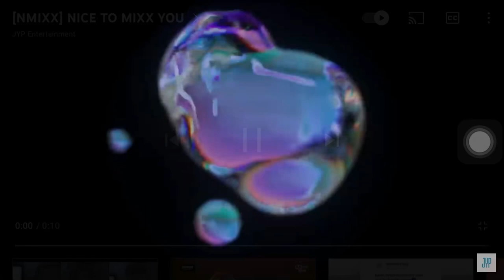NMIXX MEMBERS PROFILE - [JYP NEW GIRL GROUP]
NMIXX is a 7-member K-pop pre-debut girl group under JYP Entertainment that consists of Lily, Haewon, Sullyoon, Jinni, BAE, Jiwoo and Kyujin. They are planned to debut in February 2022.

Lily
– She was born in Marysville, Victoria, Australia.
– Her mother is Korean and her Father is Australian.
-She participated in K-pop Star Season 4, and came in 4th place, winning a trainee contract with JYPE
– She was meant to debut in ITZY.
– She has trained for 6 years and 6 months
– She was the 7th and final member to be revealed, on November 19, 2021
– She is fluent in English and Korean and can speak a little bit of Japanese.

Haewon
– She was born in Incheon, South Korea.
– She attended Incheon Nonhyeon High School.
– She has been training for over 4 years.
– Haewon was the 6th member to be revealed, on November 4, 2021.
– She can speaks Korean and English well.

Sullyoon
– She was born in Daejeon, South Korea.
– Education: Hanlim Multi Arts High School (majoring in Broadcasting & Entertainment).
– She was the class president in elementary school.
– She was casted through a private audition in 2020.
– She passed the auditions for SM (2020), YG, Fantagio and TS (December 2017).
– She is a former Woollim Entertainment trainee.
– She has studied Spanish.

Jinni
– Her hometown is Busan, South Korea.
– She joined JYP Entertainment in 2016.
– She appeared in 2PM Nichkhun‘s “Lucky Charm” music video.

Bae
She was born in Yangsan, South Korea.
– Education: Mulgeum Dong-A Middle School, Yangsan Girls’ High School, Hanlim Multi Arts High School.
– She appeared on the JYP Trainee Homecoming Showcase in 2019.
– She collects berets.
– Her nickname is YiYi.
– She was a member of the dance club of her school.
– She joined JYP Entertainment in December 2018.
– She was casted by a JYP Entertainment staff in front of her school.

Jiwoo
– She was born in Namyangju, South Korea.
– She joined JYP Entertainment in 2018.
– She was a student at DASTREET DANCE.
– Education: Yangjeong Middle School, Guri Girls’ High School.

Kyujin
– She a student at Withbill Dance Academy.
– Education: Nakwon Middle School.